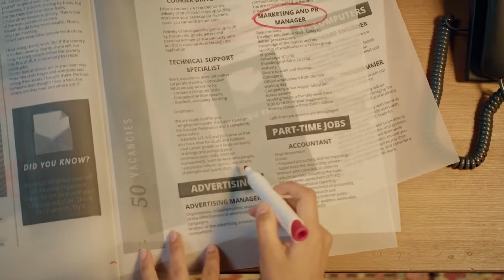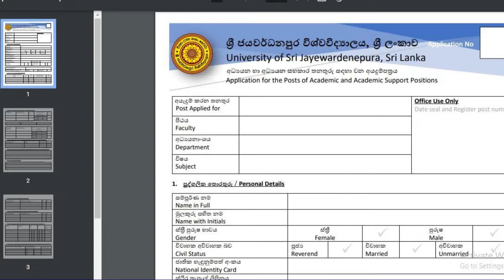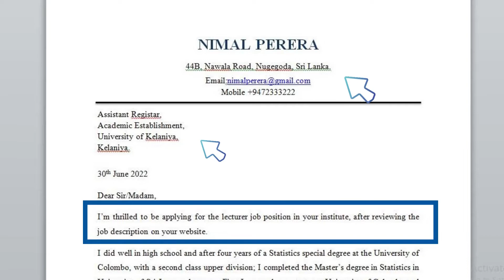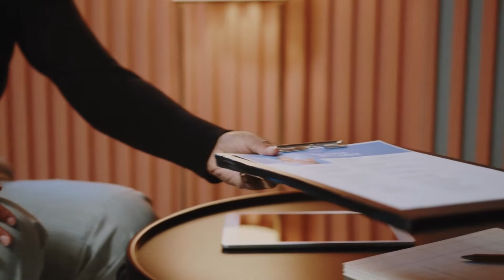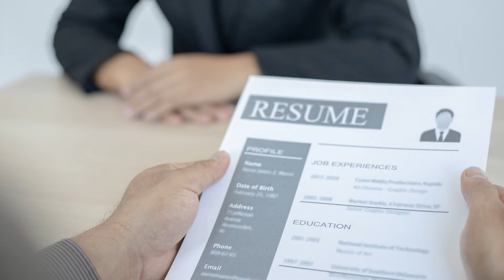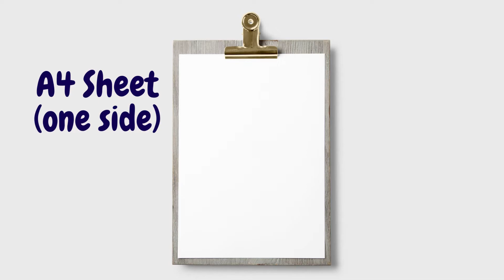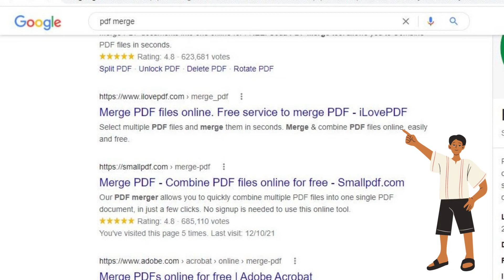How to Become a Lecturer/ How to Apply for a Lecturer Post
How to apply for a lecturer post